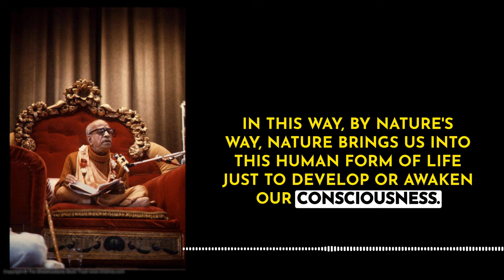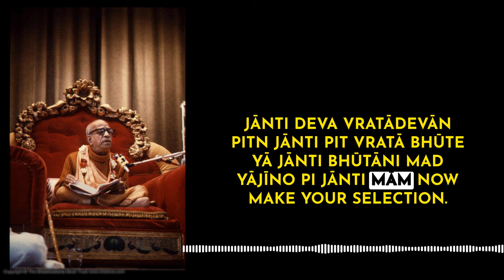Choose Your Future | Srila Prabhupada Short Lectures Bhagavatam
The Spiritual and Material Worlds: An Exploration of Desires and Consciousness

In this spiritual discourse, the speaker explains the concept of God fulfilling our desires which leads to an evolutionary process, creating different forms of life. The speaker follows the belief that we pass through numerous species and forms, eventually arriving at human consciousness. The Bhagavad Gita provides options of staying in the material world, ascending to higher realms or attaining oneness with God. An explanation is provided for the material and the spiritual world, the latter being eternal. The listener is encouraged to make their selection, consistent with their spiritual aspiration.

00:00 Introduction to God's Kindness and Material Desires
00:31 Understanding the Material Conditional Life and Evolutionary Process
00:57 The Journey Through Different Species and Awakening of Consciousness
01:34 The Options Available to Developed Consciousness
01:59 Exploring the Bhagavad Gita's Teachings on Life Choices
02:44 The Difference Between Material and Spiritual Worlds
03:08 The Eternal Nature of the Spiritual World
03:22 Choosing Between the Material and Spiritual Worlds

prabhupada prabhupadavani prabhupadabooks prabhupadaquotes prabhupadakathaamrita srilaprabhupada srilaprabhupad srilaprabhupadalectures srilaprabhupadateachings srilaprabhupadaquotes harekrishna harekrishnamovement iskconshorts iskconharekrishna bhagavatam bhagavatamlecture bhagavatamclass Thanks for watching the Prabhupada short lecture on Bhagavatam given by Srila Prabhupada, part of the Short lectures on Bhagavatam Series based on Srimad Bhagavatam or Bhagavatam in English and Bhagavad Gita.